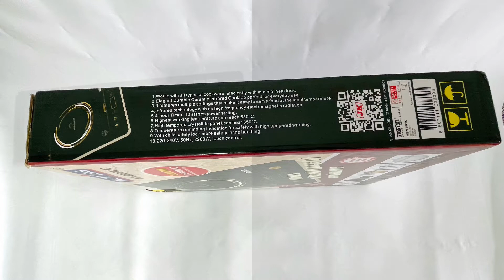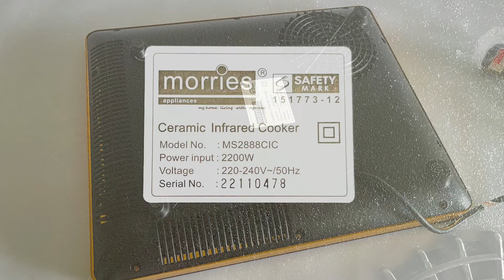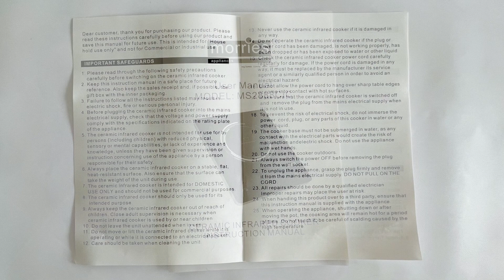(181) Morries Ceramic Infrared Cooker Unboxing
Induction Stove - MODEL : MS2888 CIC - Kitchen Appliances

Product Information -

1. Infrared technology
2. Works with all types of cookware - Ceramic, Marmite, Iron, Glass, Stainless Steel, Tile.
3. Dual pot size selector
4. Infrared Cooktop
5. 10 stages power settings
6. High tempered crystallite panel
7. Temperature reminding indication
8. 2200W, 220-240V, 50Hz touch control
9. Dimension - 40x32x6cm